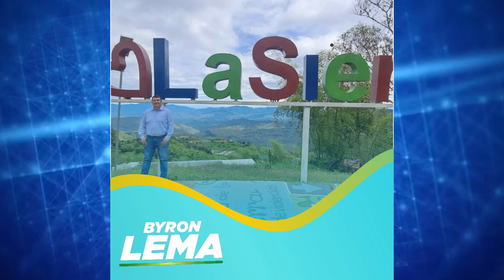📌👏El Ex concejal de Popayán Byron Lema, busca llegar a la Asamblea del Cauca.